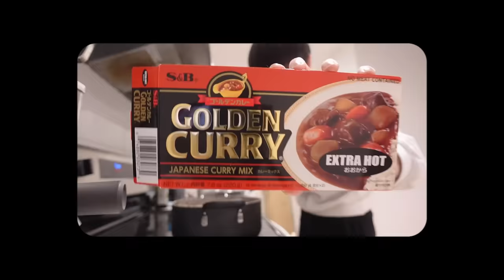Cozy winter days with my lover~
[turn on cc for subtitle in your language]

faq's:
who's who? yos is the asian dude and max is the white bro.
are you guys gay? yes. we're gay (and married).
who's top and who's bottom? don't worry about it.
which is the husband and which is the wife? we're both husbands.